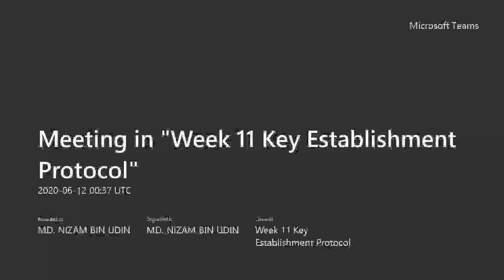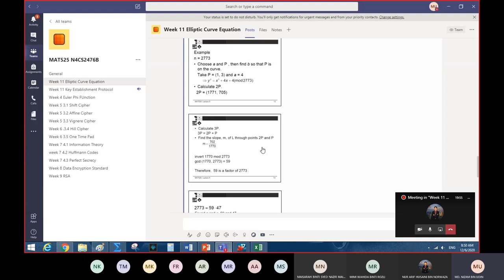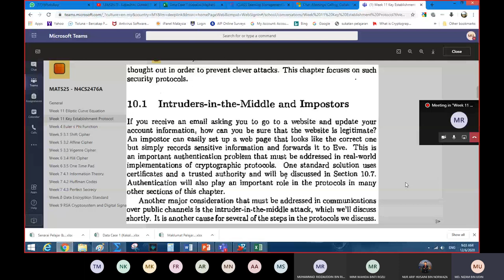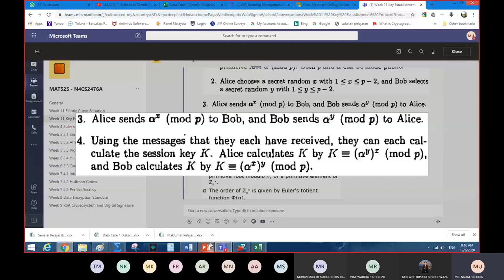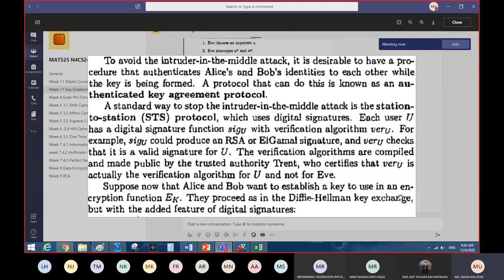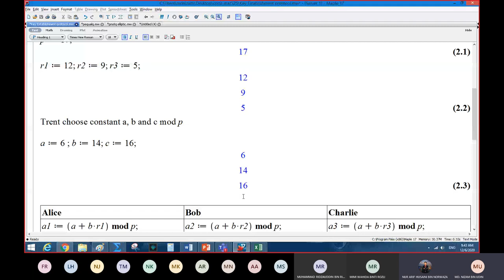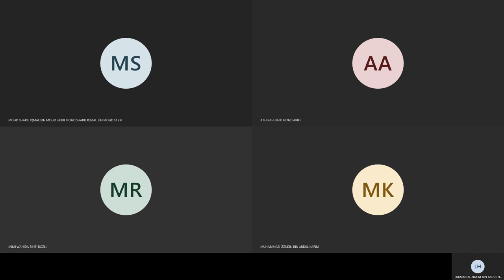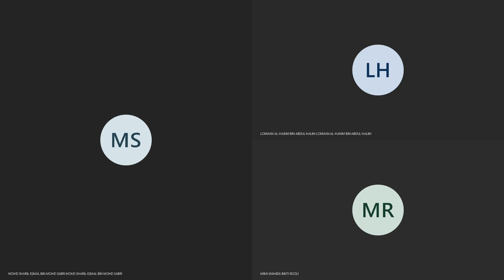Key Establishment Protocol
Key Agreement Protocol, Key Pre distribution and Key Distribution Protocol